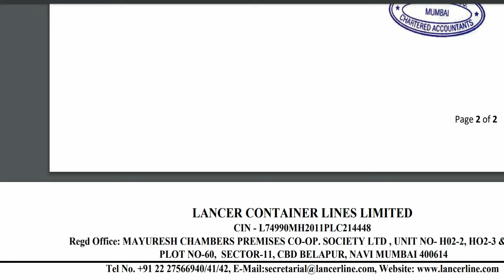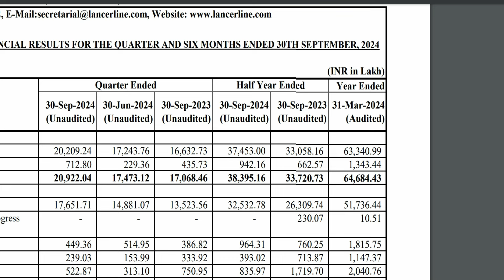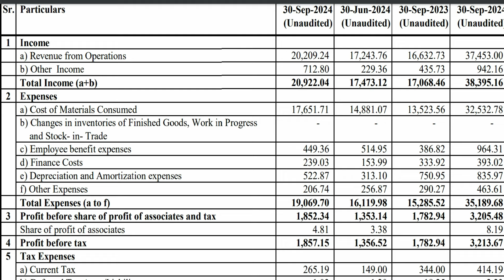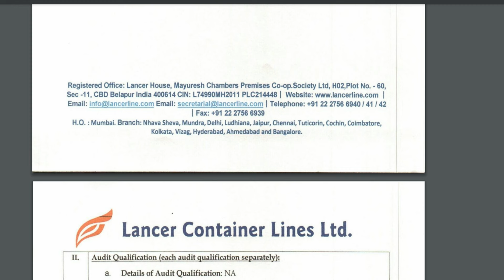lancer container q2 results || lancer container share latest news